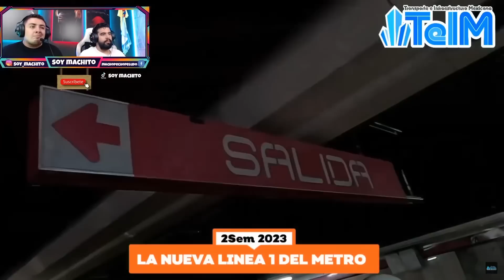México 🇲🇽 CDMX ciudad de PRIMER MUNDO 🔥🇲🇽💚 mexicanos FELICES CON SU MOVILIDAD💚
Video original

🤩NUESTRA REDES🤩